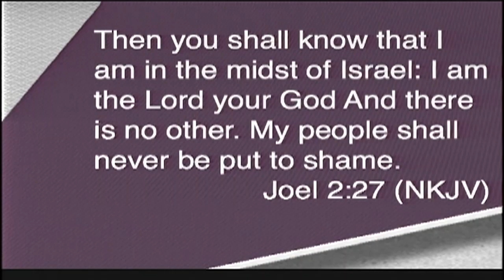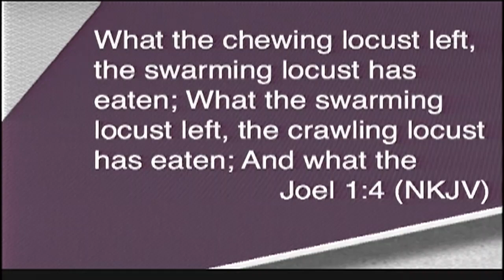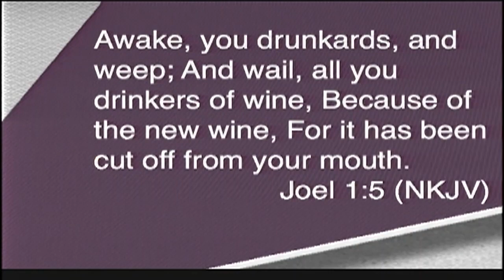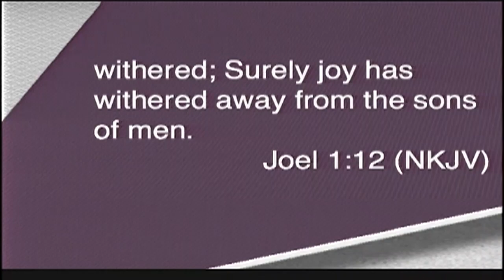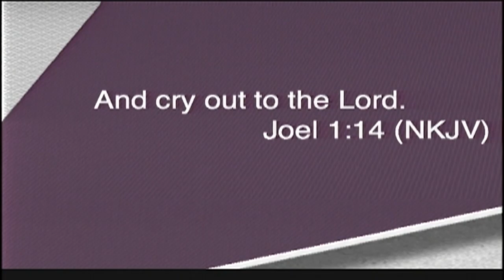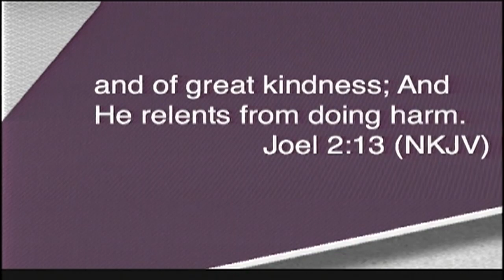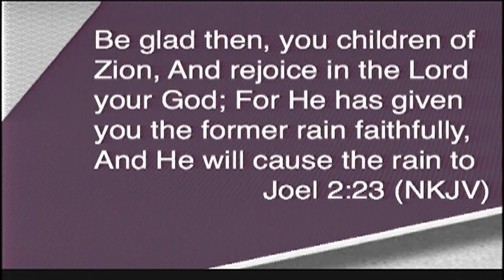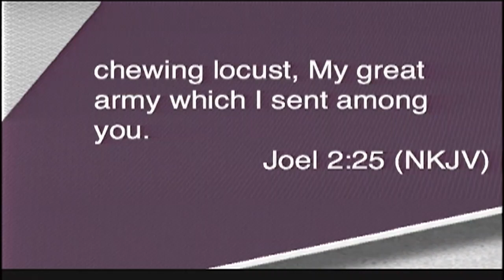"I Will Restore (The Year of Restoration)" Pastor John K. Jenkins Sr.